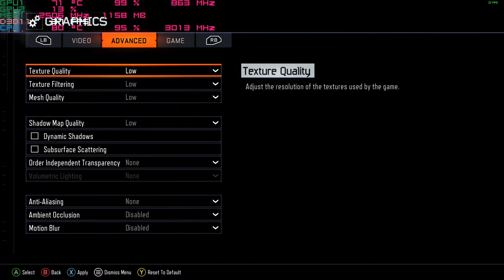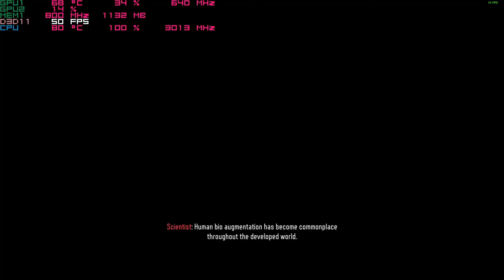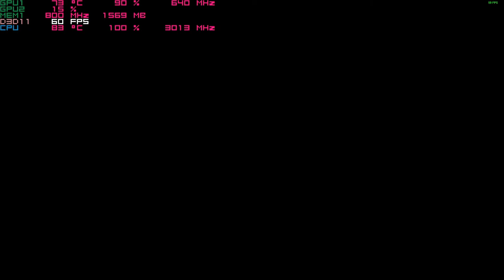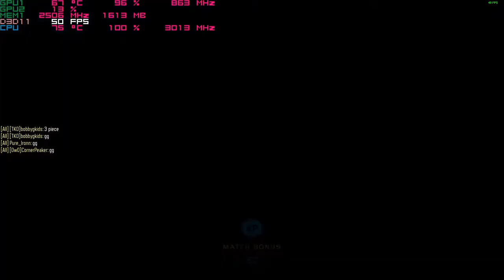Call of Duty: Black Ops III on the Nvidia 940mx 1080p Acer Aspire E 15 gaming laptop i5-7200u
system:  Acer Aspire E 15 ( E5-575G-52RJ )
cpu:  I5-7200u Kaby lake 3.1ghz
memory:  16gb 2133mhz ddr4
gpu:  Nvidia Geforce 940MX 2gb OC
os: Win10 fall creators update, recorded with windows game dvr
res: 1080p (70% resolution scale) low settings